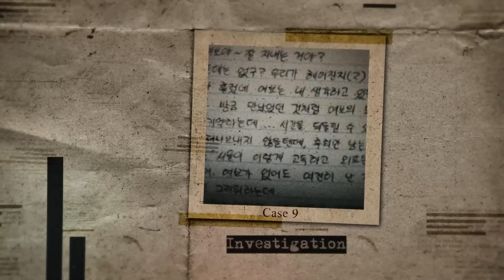Jealous Indonesian girl laces her best friend's coffee?｜Case of Jessica Wongso｜The Coffee Killer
(REUPLOAD) Sorry guys I'm re-uploading because of YouTube's age restriction policy...😮‍💨😮‍💨

💜Enable SUBTITLES for a better understanding of unfamiliar Asian names and regions!

💜FOLLOW  MEGAN💜